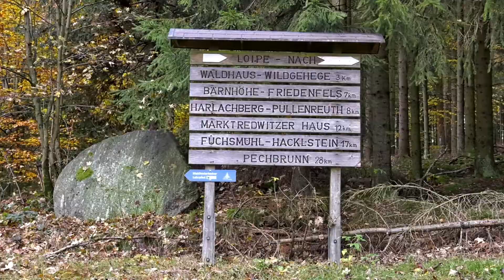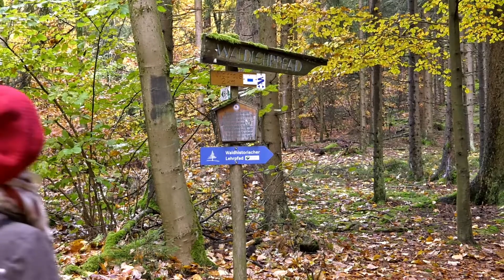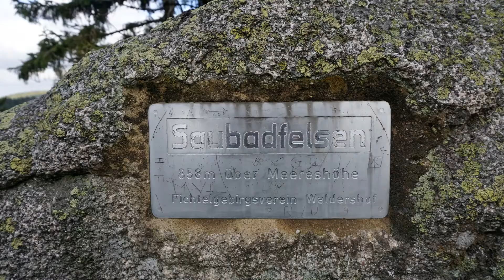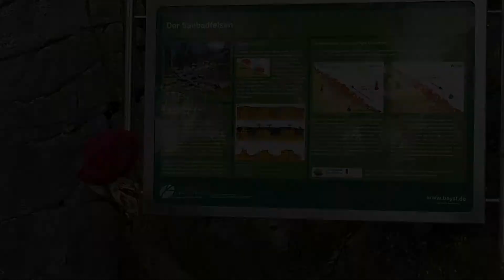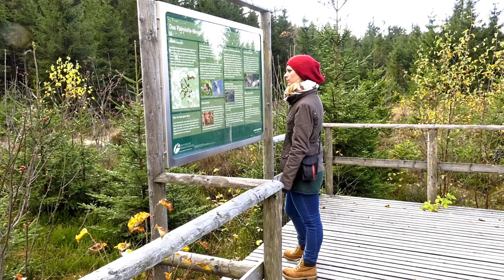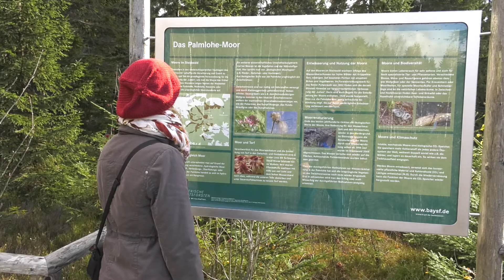Steinwaldwanderung von Pfaben zum Waldhaus - 29-10-2016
Wunderschöne Herbstimpressionen auf dem Waldlehrpfad.